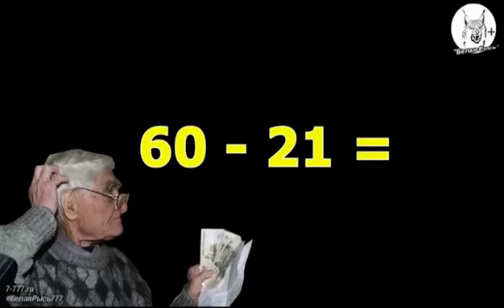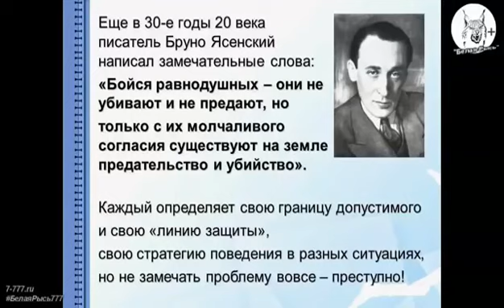Государство пенсий не платит, вот откуда берутся пенсии: